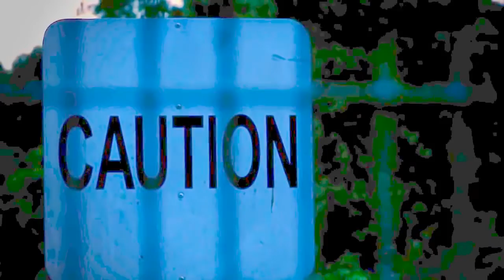Singapore Army Leopard 2SG MBTs & Armoured Vehicles Live Firing Competition 720p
The Singapore Army acquired 96 ex-German Leopard 2A4s, including 30 spare tanks. A number were upgraded with additional AMAP composite armour in 2010 by IBD Deisenroth and ST Kinetics and renamed Leopard 2SG in October 2010. By 2013, it was reported that Singapore had taken delivery of 182 Leopard 2A4s